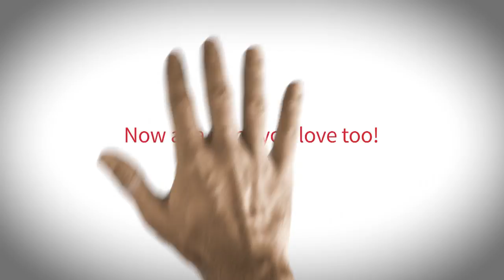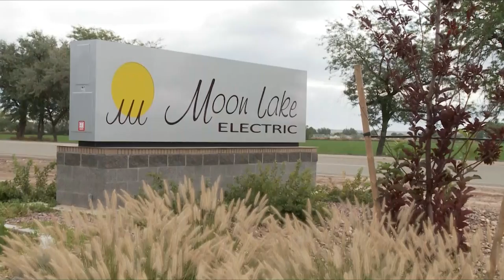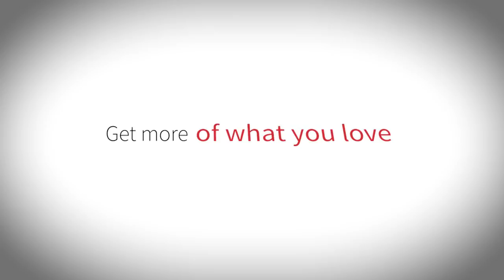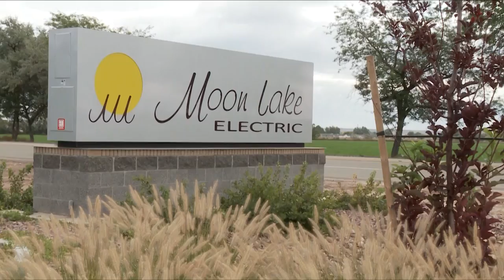2017 Boys Basketball: Duchesne at Union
[2017] Union Boys Basketball plays Duchesne: Recorded by VTV6